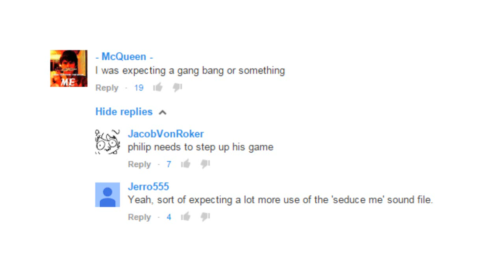Expiration Date alternate scene 110% real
this was supposed to be finished in september but lazy

also medic drops the german accent